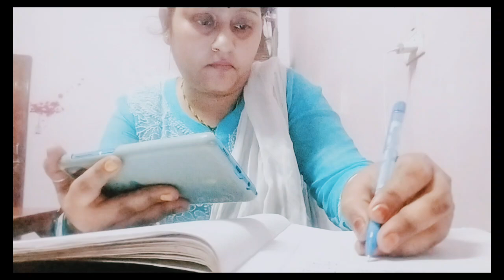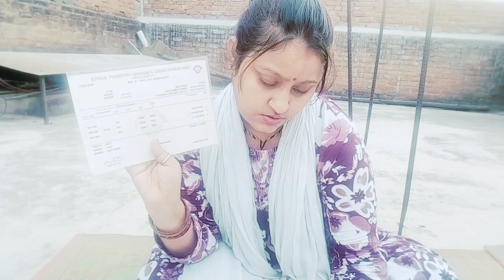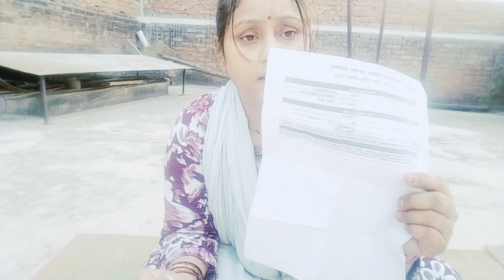सी टेट पास करना है इस बार @SATeacherAcademy@gurujiworldexamstudy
टेट पास करना है इस बार  ‎@SATeacherAcademy  ‎@gurujiworldexamstudy   ‎@adhyayanmantraconnected  मैंने तीन बार टेस्ट पास किया और इस बार भी जूनियर का पास करना है@ plz support me # viral # vedio # share # videos @Neharaniofficial99 # plzsupport me